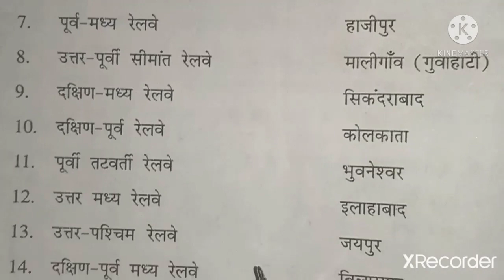भारत के प्रमुख रेलवे जॉन कौन सब है ||Bharat Ke Railway Zones || Railway Zone in India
Bharat Ke Important Railway Zone ,Important Railway Zones of India ,